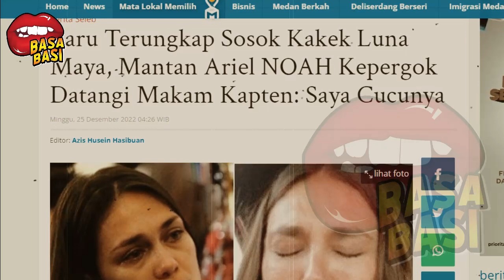GOSIP ARTIS HARI INI ~ TERUNGKAP SOSOK KAKEK LUNA MAYA , TERNYATA BUKAN ORANG SEMBARANGAN